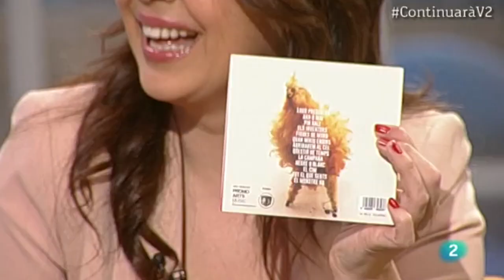Vespre a La 2 del 7 de març de 2014, amb la Tània Lozano d'espectadorVIP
Vespre a La 2 del 7 de març de 2014, amb la Tània López d'espectadoraVIP: fem el tocarlapera de sempre, el repàs de la setmana dels divendres, però amb una mirada que suma, la d'algú de fora del programa que vol dir la seva. Vols venir?